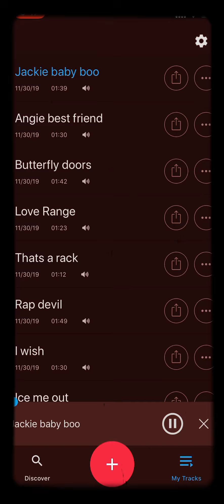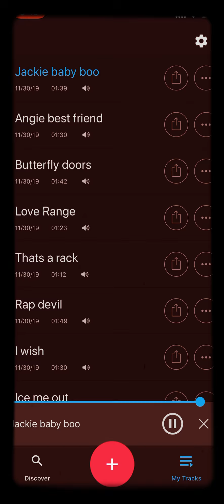Jackie baby boo wackie